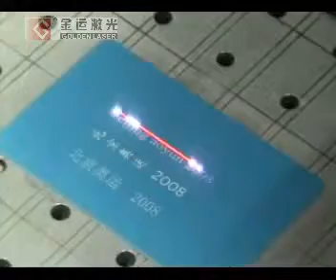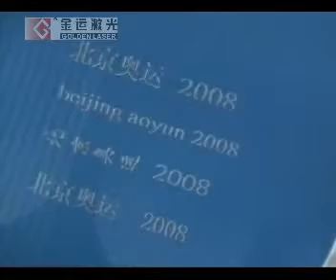Semi-conductor end pump laser marking machine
If this laser machine meet your interest, pls keep me posted.
We Goldenlaser a professional manufacturer of laser machines, sincerely hope to help you!